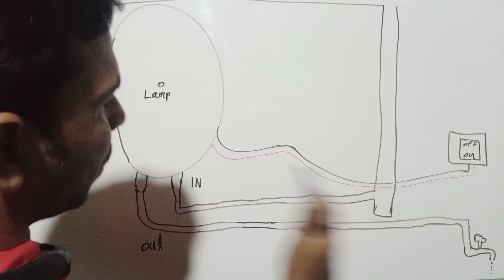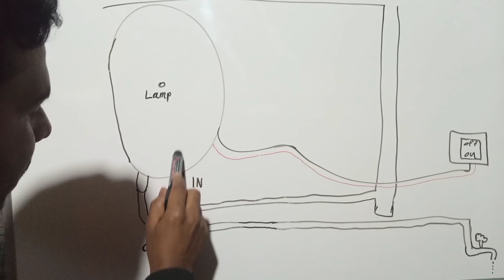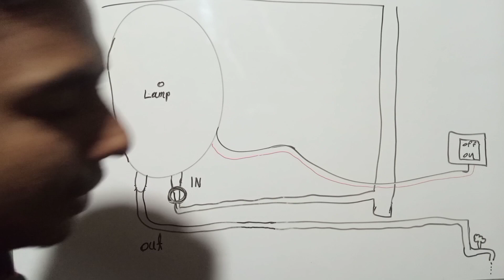ওয়াটার হিটারের পানি ওভার হিট হওয়ার সমাধান কি||What is the Solution for Water Heater Water Overheat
ওয়াটার হিটার।
water heater.
ওয়াটার হিটারের কাজ।
গিজারের পানি বেশি হিট হওয়ার কারণ।
গিজারের পাইপ মেরামত করা।
গিজারের পাইপ কিভাবে মেরামত করতে হয়।
গিজারের সুইচ অতিরিক্ত টাইম ধরে চালু করে রাখলে কি সমস্যা হয়।
পানির গিজার।
বাজাজ ৩ লিটার পানির গিজার।
Bajaj 3 litre water heater.
পানি বেশি গরম হলে পাইপ নষ্ট হয় কেন।